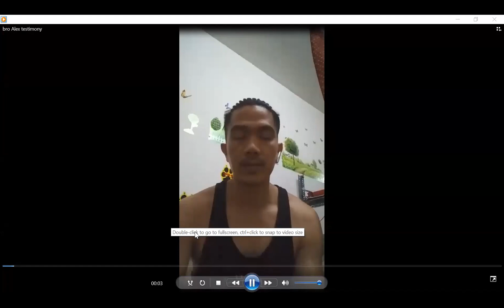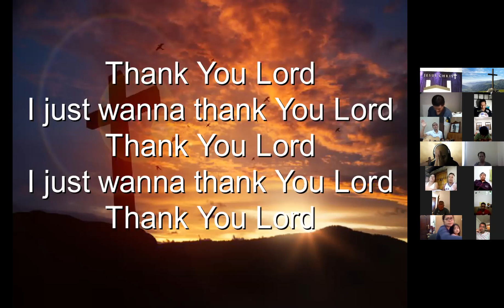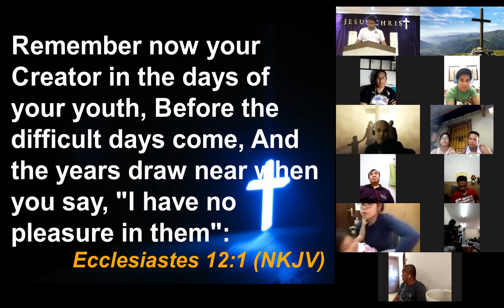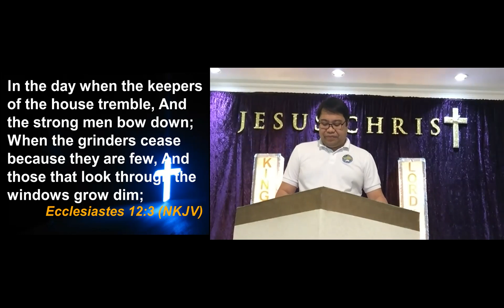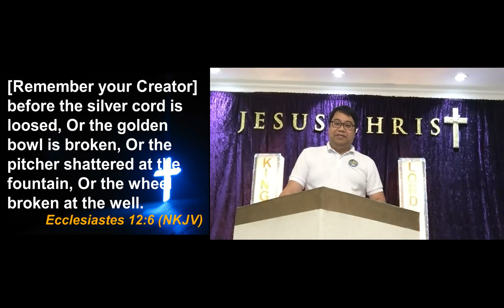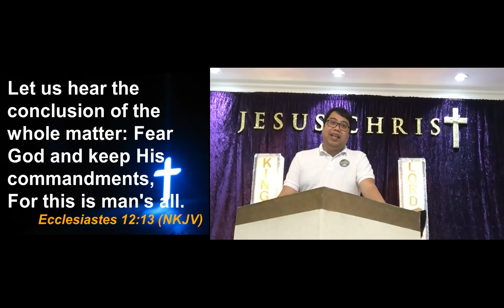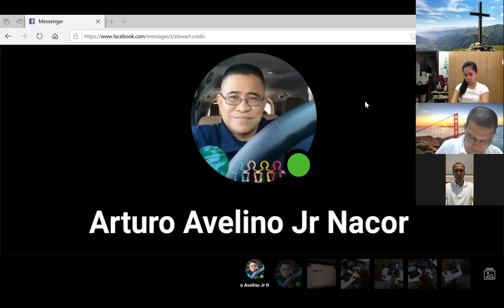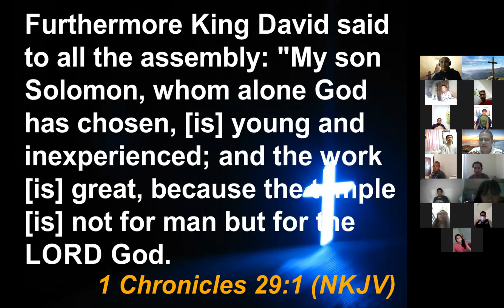Tribes Friday Service 04.24.2020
We may be apart from each other but our fellowship cannot be limited by this virus.

GOD is with us. GOD bless us all